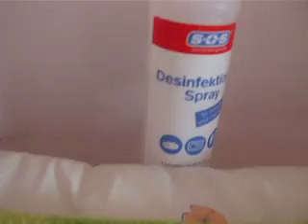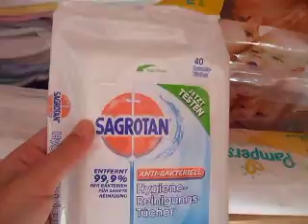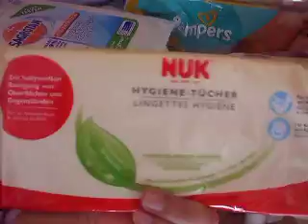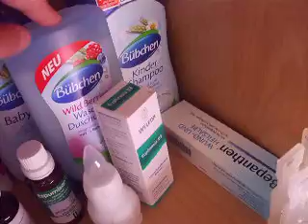Comoda - dulăpiorul Zambilicii